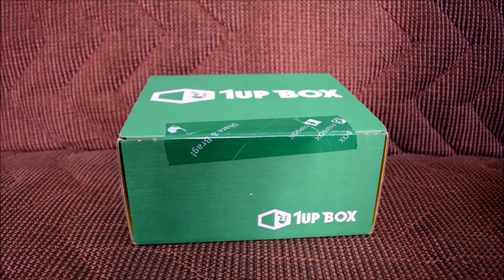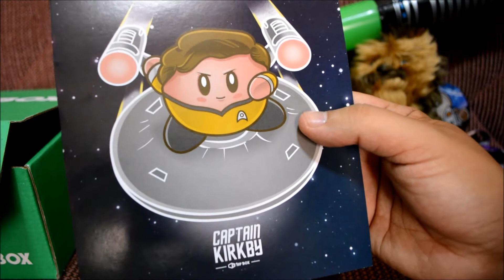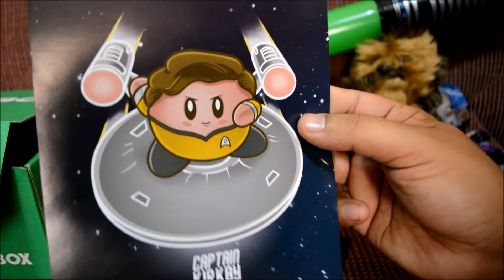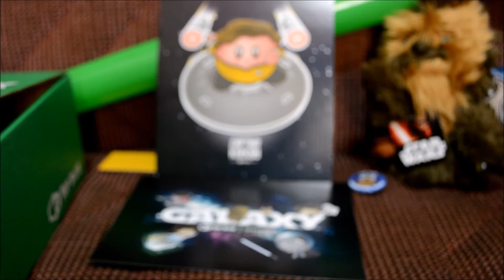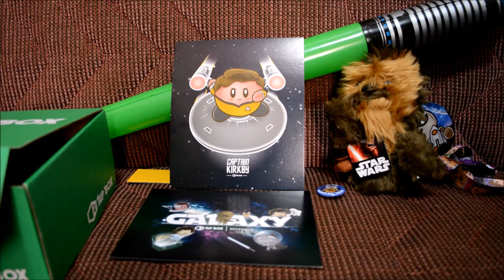1-UP BOX: December 2015 {Themed- "GALAXY"} {MY LAST BOX}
Unboxing my final 1-Up Box of the year and for the foreseeable future, as I'm canceling all my subscription boxes to save money to buy other awesome toys, video games, and random stuff. Lol! Watch the video to see what this month bought me, and whether I liked this month's box or not. And as always, thanks for the support, everyone!